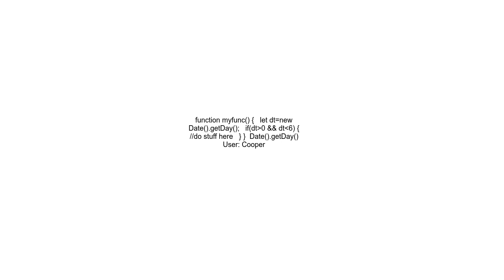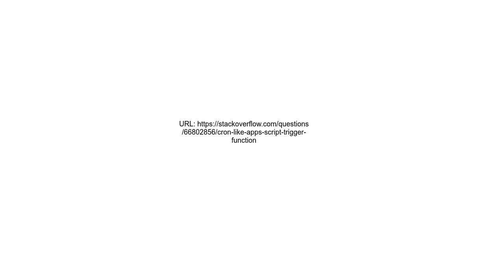Cron like Apps Script Trigger function